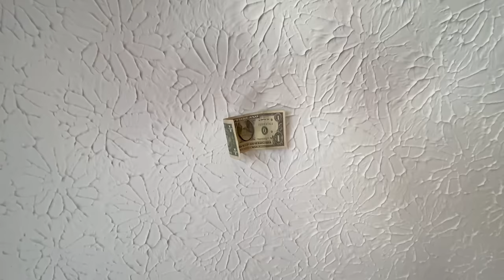open up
Links ⬇️
Sonic Figures 🦔

MADE FOR AGES 13+